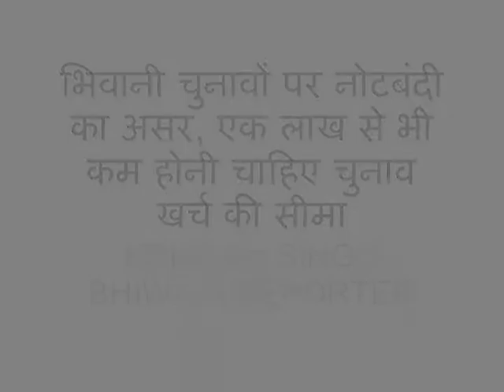भिवानी चुनावों पर नोटबंदी का असर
भिवानी नगरपरिषद के 31 वाडो्रं के लिए नामांकन प्रक्रिया पूरी हो गई व आज स्कूटनी कार्य शुरू हो चुका है। कुल 229 प्रत्याशियों ने नामांकन पत्र दाखिल किए जिनमें 60 पुरूष व 40 महिला प्रयाशी शामिल हैं तो वहीं कुल 229 प्रत्याशी अब चुनाव मैदान में हैं । इनमें 134 पुरूष व 95 महिलाएं शामिल हैं।
भिवानी नगरपरिषद के चुनावों को लेकर गहमागहमी अब चरम पर है। नामांकन-पत्र भरने का काम पूरा होने के अगले दिन आज आज स्क्रूटनी का काम शुरू हुआ तो तमाम उम्मीदवार भिवानी चुनाव कार्यालय पहुंचे व अपनी अपनी प्रतिबद्ध्याता जाहिर की।
भिवानी में आज स्क्रूटनी हुई तो तमाम उम्मीदवार चुनाव कार्यालय पहुंचे। लोगों से हमने बात की साथ ही उम्मीदवारों से भी बात की तो उनका कहना था कि नगरपरिषद भ्रष्टाचार का अड्डा बन चुका है तो इसे खत्म किया जाना बेहद जरूरी हे। उनका कहना था कि अपने अपने वाडो्रं का विकास करवाना ही उनकी प्राथमिकता है। उनका कहना था कि नोटबंदी का असर ये रहेगा कि लोग धनबल के बूते पर इस बार चुनाव नहीं जीत सकेंगे।